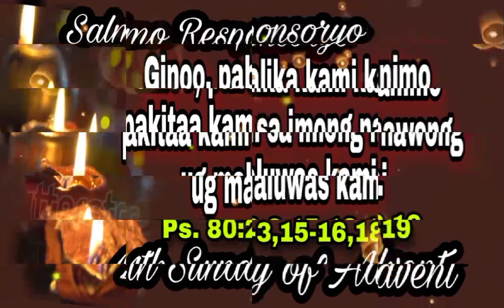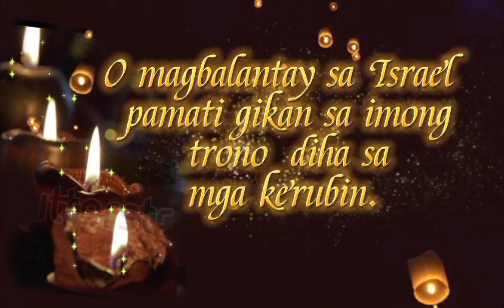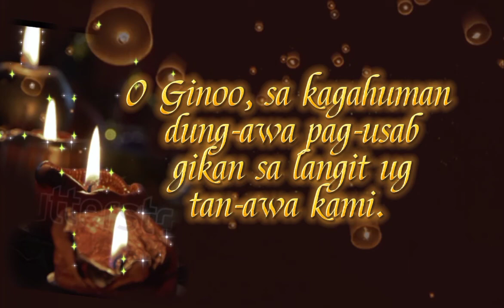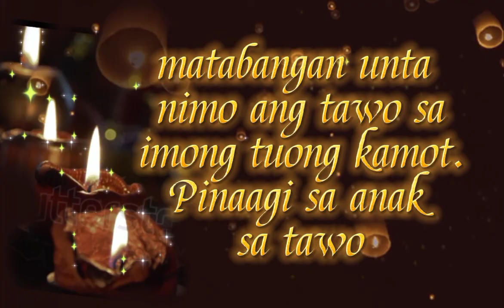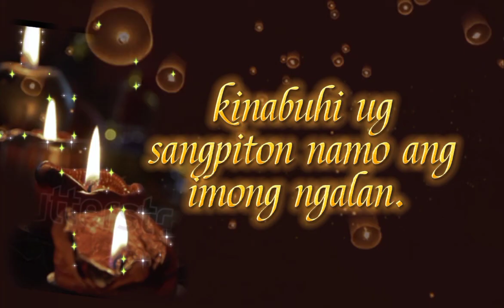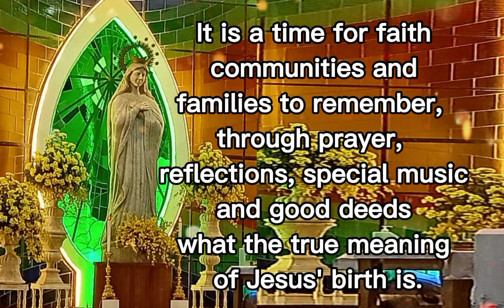DECEMBER 22, 2024- MISA DE GALLO- CEBUANO SALMO - GINOO PABALIKA KAMI KANIMO, PAKITAA KAMI SA....